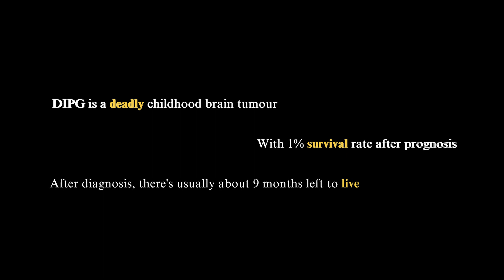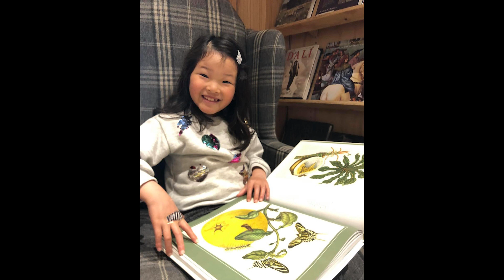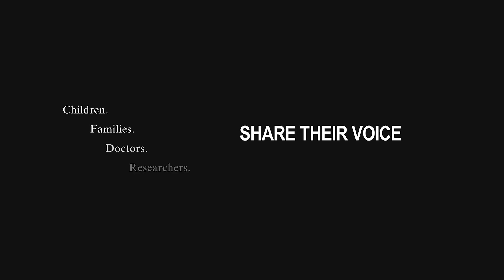Silent Warriors: United Voices Breaking the Silence on DIPG - Mikayla Lo's Story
"Silent Warriors" is a series of 13 short documentary featuring intimate interviews with affected families, medical professionals, researchers, and advocates. This film offers a heartfelt glimpse into the challenges and triumphs surrounding DIPG, a type of brain tumor that predominantly impacts children.
This video series has been independently made through the ‘Mighty Maddy’ Campaign and the Suy Family with the support of Phoenix Eye Films.

DIRECTED BY
MARIA TRAN

EXECUTIVE PRODUCER
MARIA TRAN
ALAN SUY

EDITED BY
THERESE CHEN

EDITING SUPERVISOR
MARIA TRAN

SOUND DESIGNER
ADRIAN CASTRO

PRODUCER
KATHARINE SUY
ELIZABETH H. VU

ADAM MCPHILBIN

CAMERA ASSISTANT
SONNY YNG

LOCATION MANAGER
DIEN TRAN
MATTHEW TAKET

INTERVIEWEES
Gerry Tye
Huyen Thi Tran
Beau Kemp
Brian McAleer & Nicole McAleer
Fatima Valdes Mora
Dr Charlie Teo
Mikayla Lo & Raymond Lo
Professor Matt Dun
Simon Jenkins & Jasmin Jenkins
Hannah Pringle
Pia Whipps
Mark de Souza
Maddy Suy